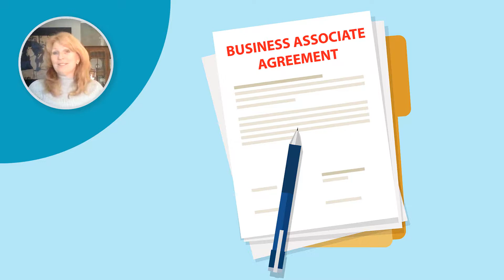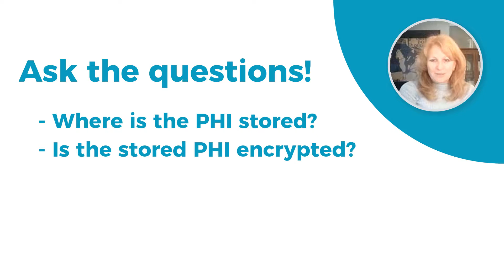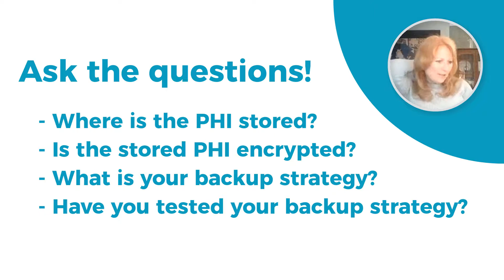Nutshells: Securing Healthcare’s Cyber Side - Consultant View, Part 2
Dr. Ali Loveys, HIMSS Davies Award-winning pediatrician and HIT consultant discusses cybersecurity for healthcare. (Part 2 of 3)